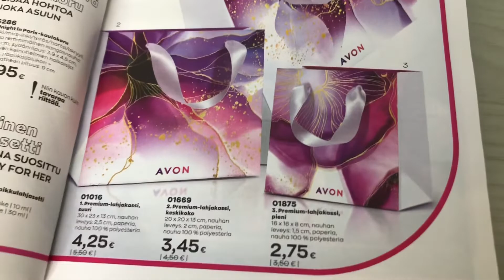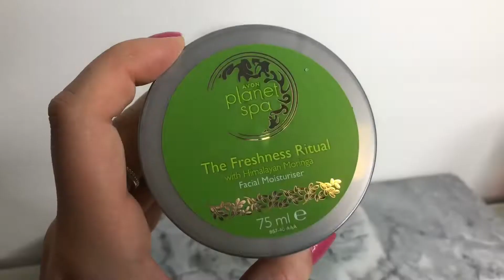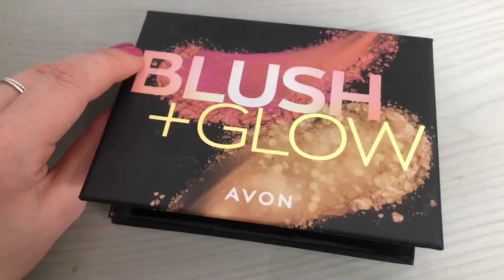Helmikuun uutuudet - ihonhoito- & meikkitutorial | Flawless-meikkivoide, Blush & Glow -kasvopaletti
Lisää tutoriaaleja Avon Instagramissa @avonfinland

Ilmainen toimitus noutopisteeseen väh. 30 € tilauksiin!
(Huom. mahdollinen postiennakkomaksu.)

Voit tilata myös AVON-kauneusneuvojan kautta!